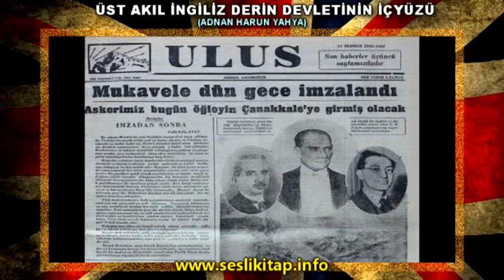İngiliz Derin Devletinin Kontrolünde Çıkarılmış Yunan İsyanı ve Lord Byron